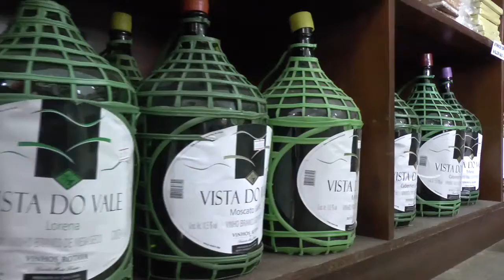INTOLERÂNCIA À LACTOSE E ALERGIA AO LEITE: SAIBA AS DIFERENÇAS.